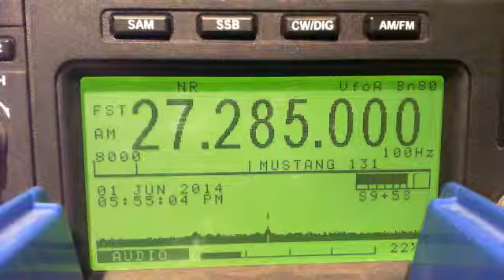6-1-14 JOE DIRT2